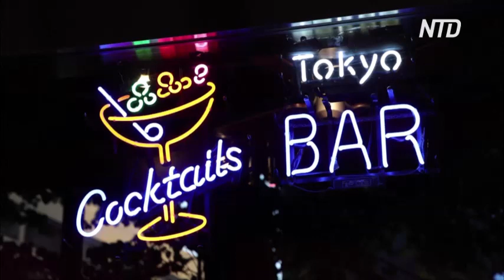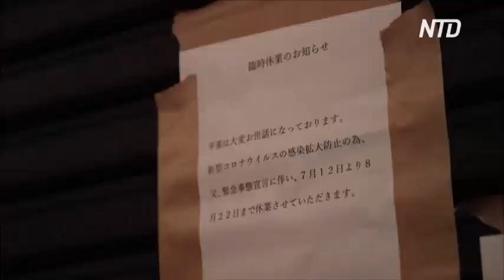Японцы отпраздновали начало Олимпиады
Японцы в основном разочарованы форматом, в котором в этот раз проходит летняя Олимпиада. Зрителей на трибуны не пускают из-за опасений новой вспышки COVID. Многие владельцы бизнеса говорят, что заработать на Играх не получится.